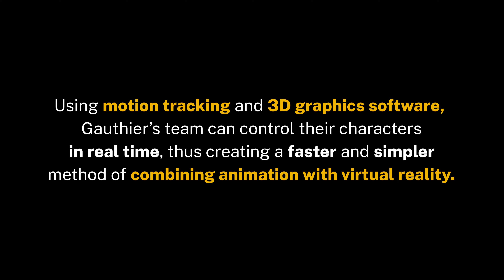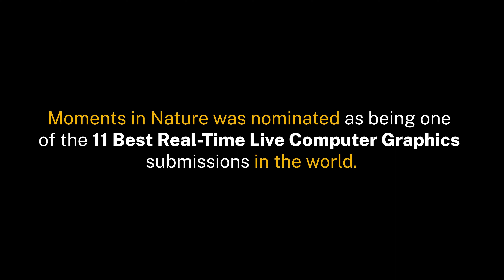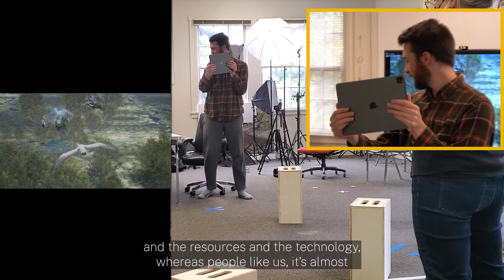Moments in Nature